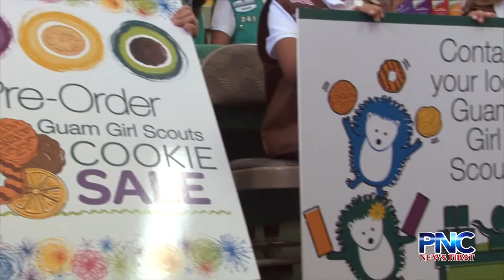Guam Girl Scouts Kick-off Their Annual Cookie Pre-Sale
The Guam Girl Scouts organized a skit outlining the goals they hope to achieve through the cookie sales.